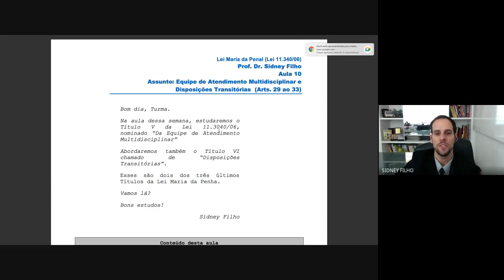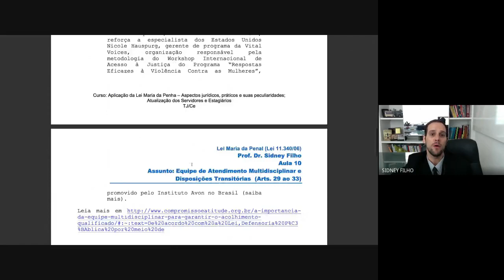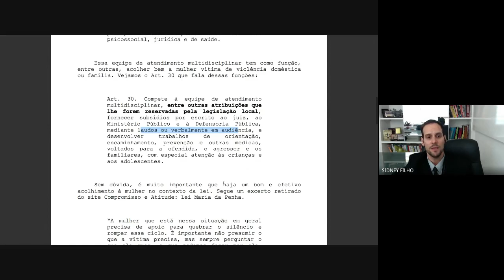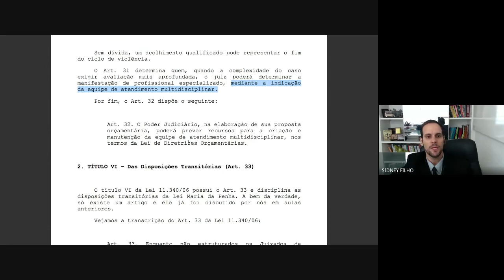Aula 10 Equipe de Atendimento Multidisciplinar e Disposições Transitórias Arts 29 ao 33